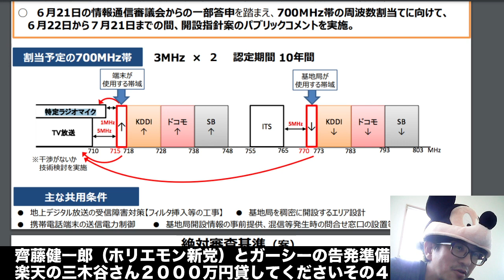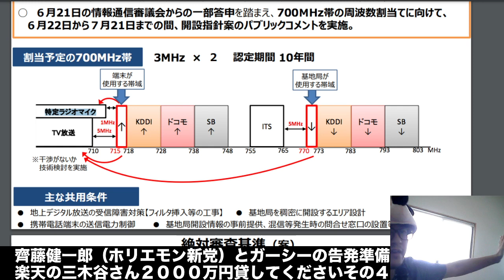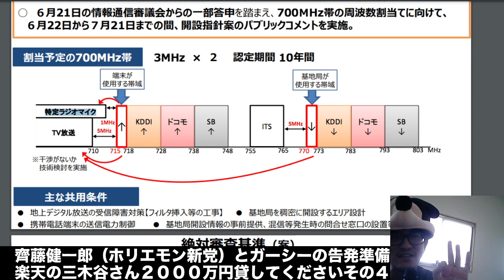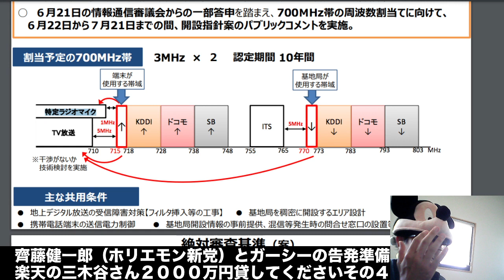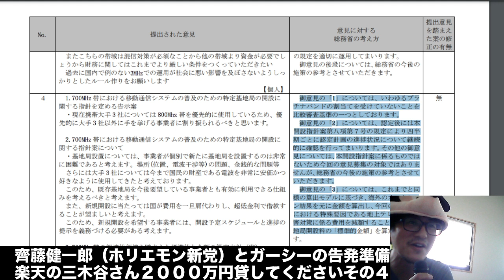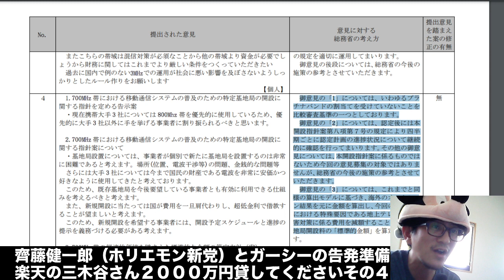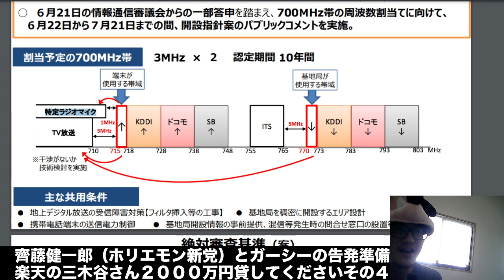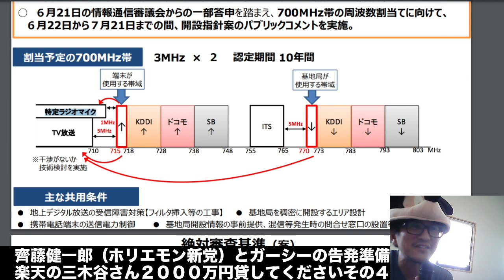【楽天モバイルプラチナバンドを獲得しても微妙な件】楽天の三木谷さん２０００万円貸してください 齊藤健一郎 堀江貴文 大津綾香 浜田聡 立花孝志 刑事告発検討中 700MHz帯における意見収集の茶番